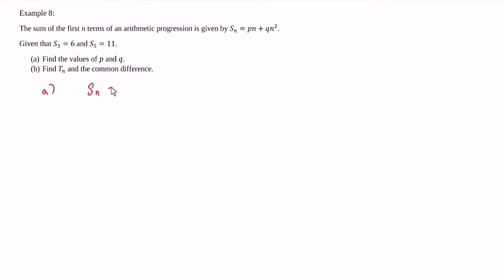SM015| Sequences and Series | 8/15